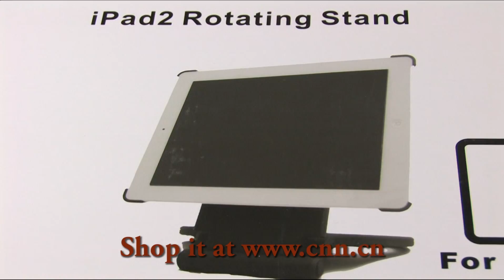Rotating stand for iPad 2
The handy stand for your iPad 2, allowing you to flawlessly read, work, play...